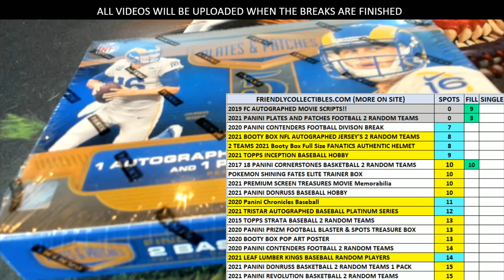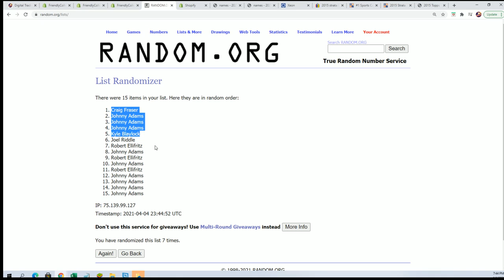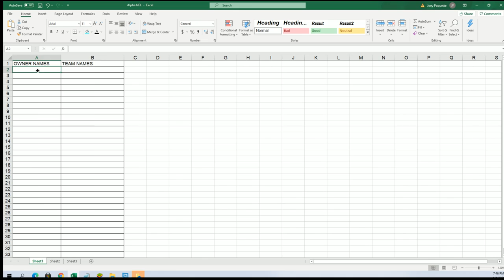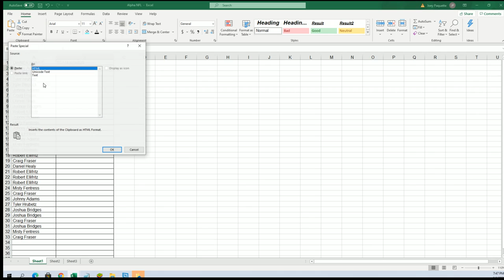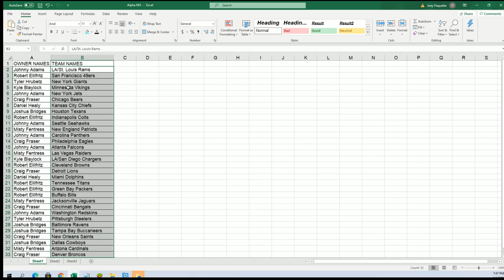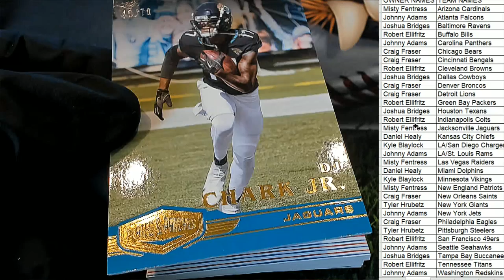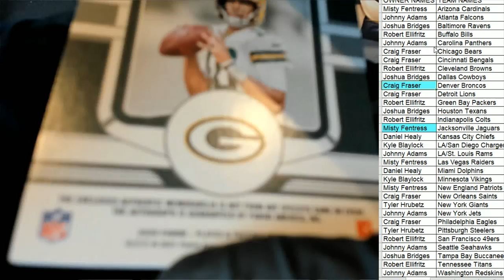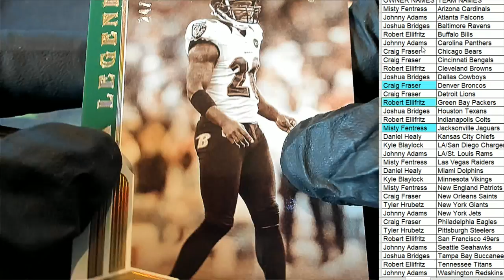2020 Panini Plates & Patches Football Hobby ID 20PLATPATCH114